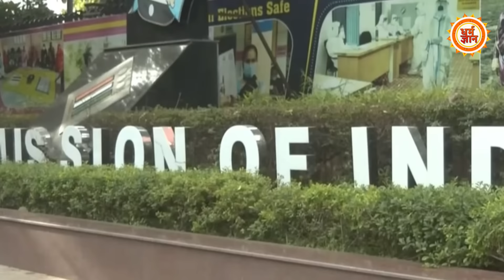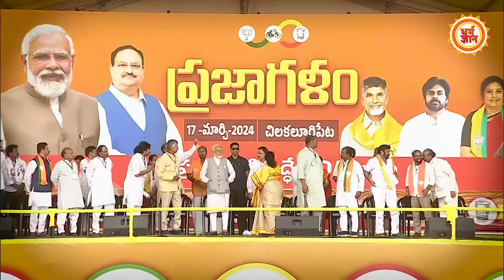PK की भविष्यवाणी से टेंशन में आई Mamata को देखकर PM Modi का दिल हुआ गार्डन-गार्डन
चुनाव से ठीक पहले टेंशन में ममता दीदी …. चुनाव से ठीक पहले PK की विस्फोटक भविष्यवाणी… चुनाव से ठीक पहले पीएम मोदी का दिल हुआ बाग़बान …चुनाव से ठीक पहले बंगाल की 42 सीटों पर बड़ी भविष्यवाणी …. देखिये सिर्फ़ धर्म ज्ञान पर

KAVITA
SHAQIB